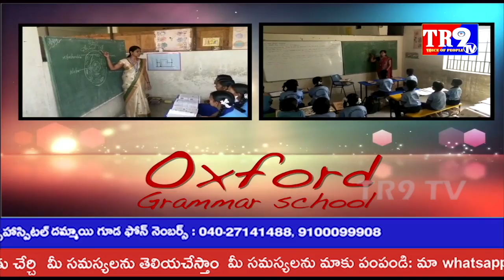వృధాగా పోతున్న మంచినీరు పట్టించుకోని అధికారులు ||TR9 TV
వృధాగా పోతున్న మంచినీరు పట్టించుకోని అధికారులు